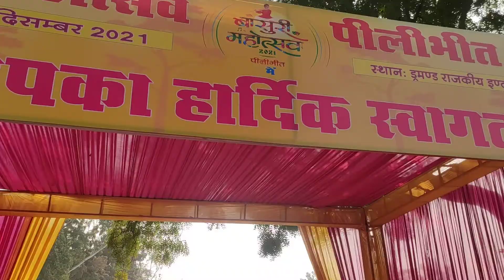aaj se start hua vasuri mahotsav